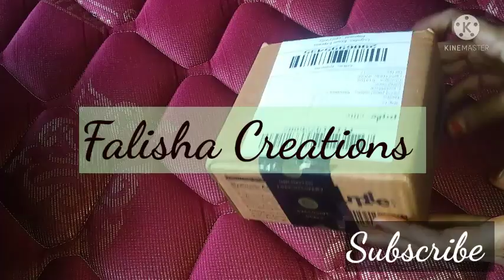CODE: SK3FS5N Purplle 💜 Elite Membership Free Gift 😍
USE MY CODE:SK3FS5N

I'm on Instagram as lisha_henna. Install the app to follow my photos and videos.

Everything in this video is created by falisha. And its protected under copyright law. Don't use any picture, video, content without asking my permission .